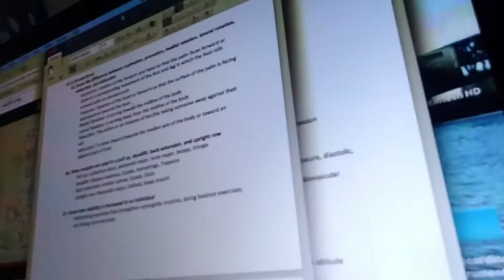ABDUCTION EXAM?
Yup